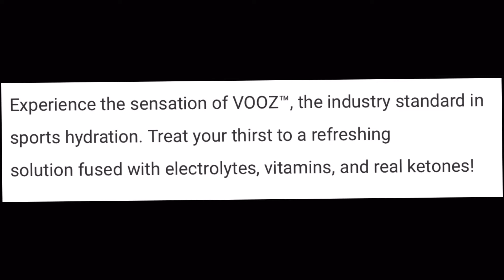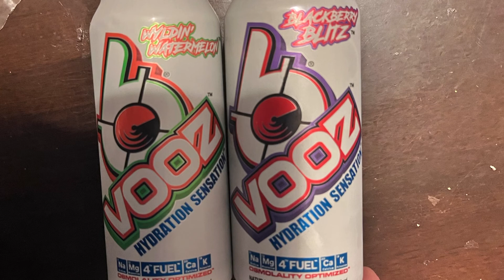Vooz Hydration Sensation w/ Ketolytes